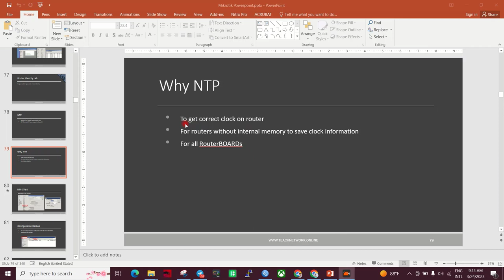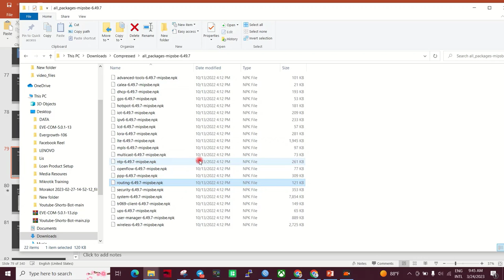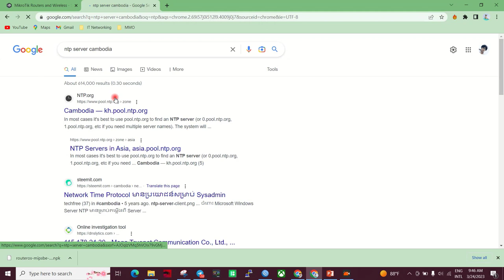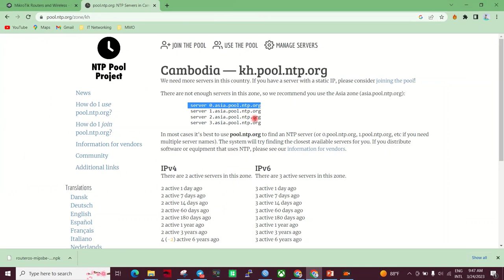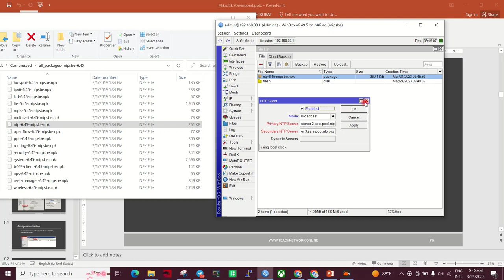របៀប | How to Enable NTP server mikrotik router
Hey Guys!

Fortigate Basic Confiuration

Mikrotik Basic Confiuration